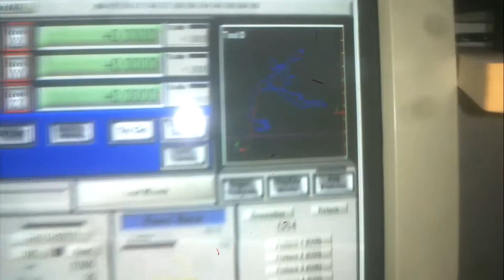Driver TB6560 cnc printer